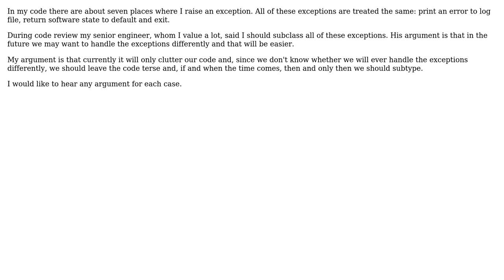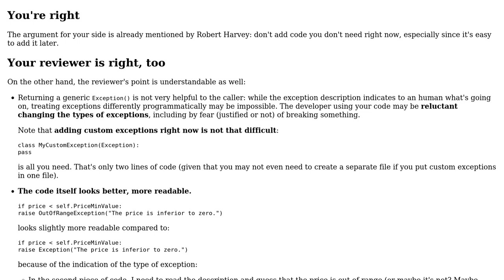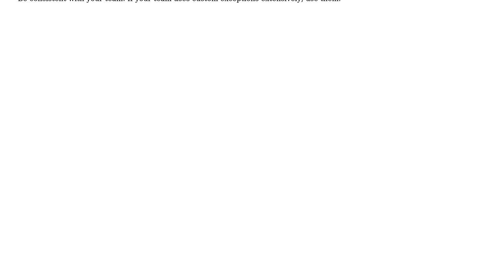Software Engineering: When should I subclass an exception in Python?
With thanks & praise to God, and with thanks to the many people who have made this project possible! | Content (except music & images) licensed under CC BY-SA | Music | Images & others | With thanks to user jonrsharpe user Ezra user Arseni Mourzenko and the Stack Exchange Network Trademarks are property of their respective owners. You are responsible for your own actions.